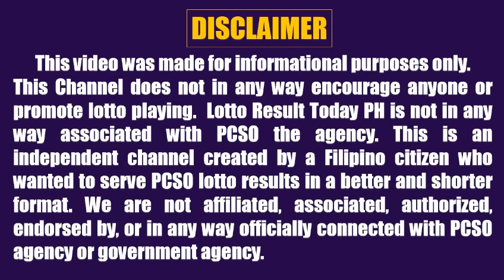Lotto Result Today 2pm February 3, 2024 Swertres Ez2 Pcso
Lotto result today 2pm Draw February 3, 2024 (Saturday) The 2pm afternoon draw pcso lotto results today games are 3D Lotto (Swertres Result Today) and 2D Lotto (Ez2 Result Today).

0:00 Intro
0:29 2D Result 2pm
0:45 3D Result 2pm